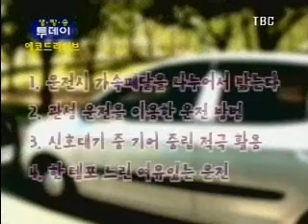DATAM-Eco-Driving, A way to revive the domestic economy (TBC)